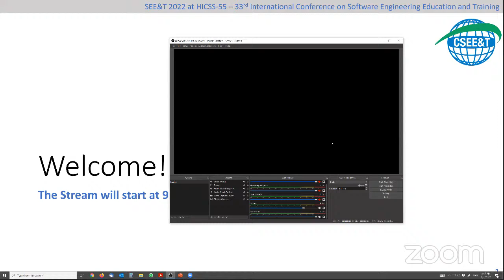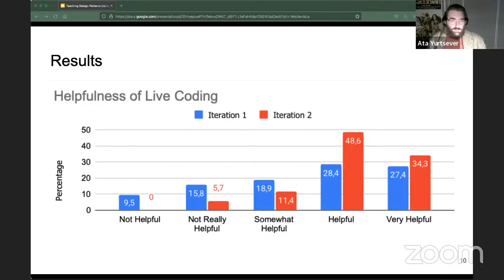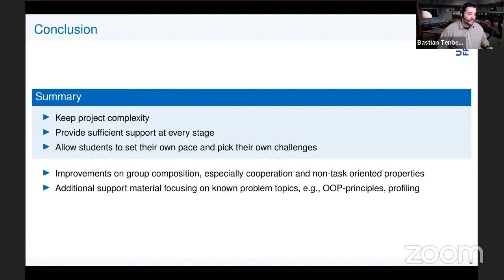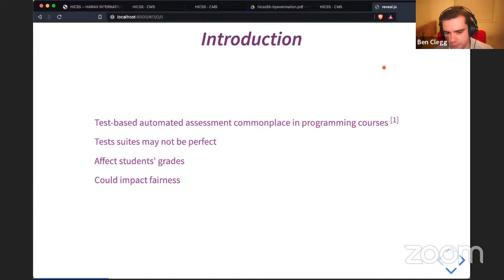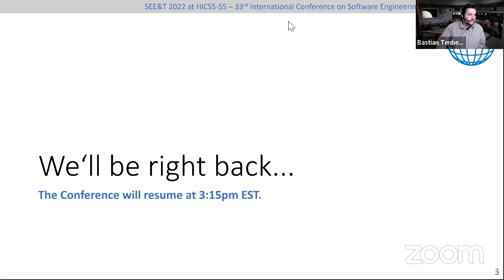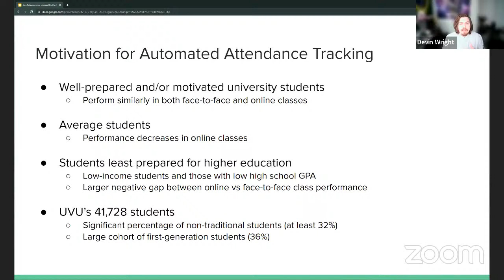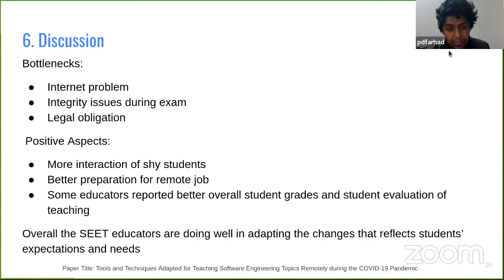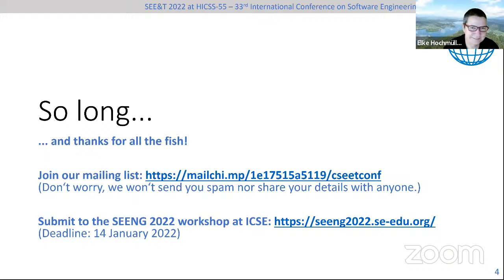Conference on Software Engineering Education & Training 2022 at HICSS-55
This is the second time that HICSS and CSEE&T collaborate in promoting a special track.  The focus is on “Improving Today’s and Future Systems and Software” through Software Engineering Education and Training for students and practitioners. This initiative shall provide a stimulating and fruitful forum to debate questions such as: How shall academia and industry support software engineering education and training in today’s context? How shall students and practitioners develop or improve software engineering and systems development skills? How shall educators and technology support such development and improvement?

HICSS and CSEE&T invite original contributions and experiences regarding learning and teaching software engineering. Although distinction between computer science education and software engineering education should be recognized, the intersection of systems’ development education and software engineering is welcomed. Topics of interest include, but are not limited to:

    Assessment, Evaluation and Measurements (AEM)
    General Software Education (GSE)
    E-Learning, Online Training, And Education (OTE)
    Industry, Quality, and Social Issues (IQSI)